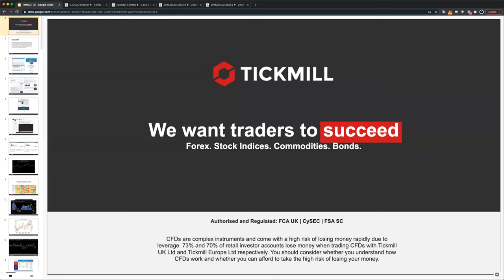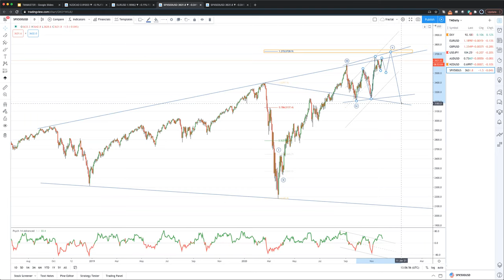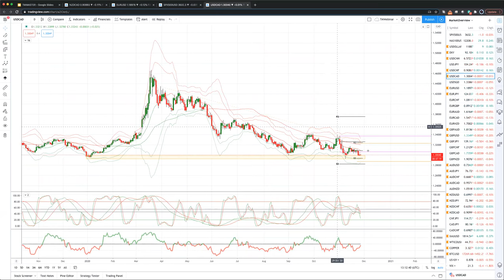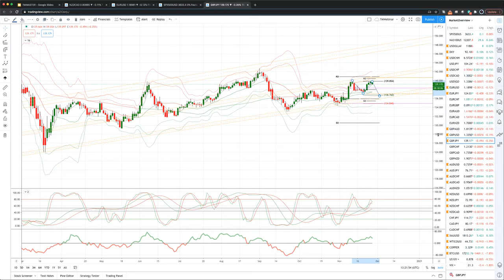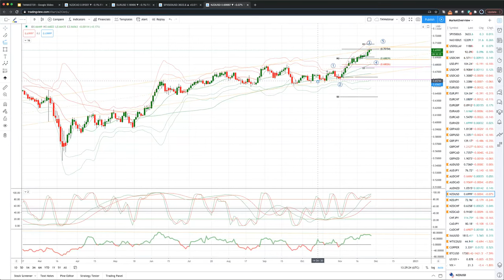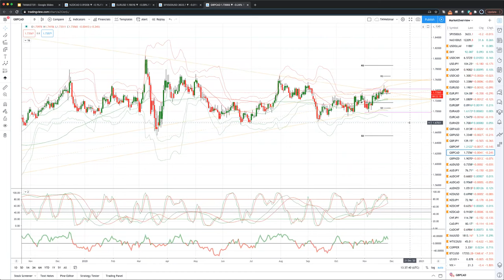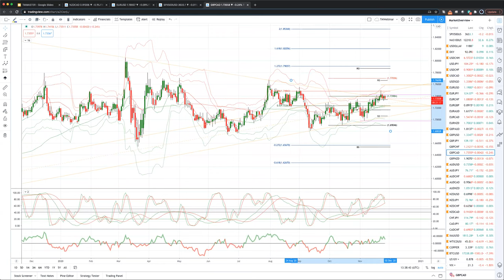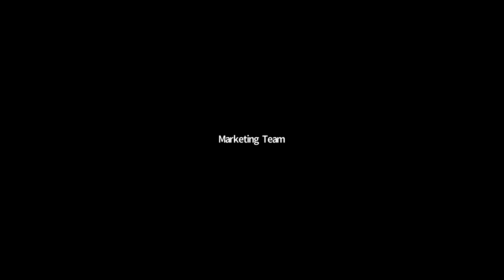Weekly Live Market & Trade Analysis (26.11.20)